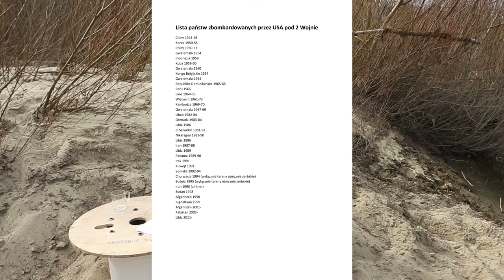Reset Polski w wykonaniu Miseczki Ryżu